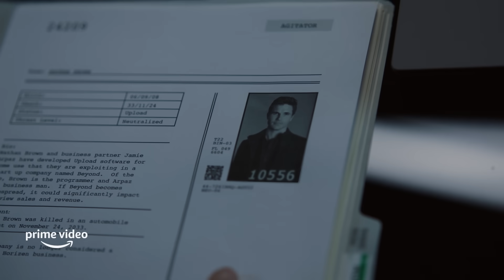Upload Season 2 - Official Trailer | Prime Video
Looks like lakeview got a few upgrades this season. 👀 uploadtv returns to @primevideo march 11.

About Upload: From the Emmy-winning Greg Daniels (The Office, Parks & Rec) comes a hilarious new sci-fi comedy. In the future people can upload their consciousness to a luxurious digital afterlife. When party boy Nathan gets uploaded to a virtual resort he meets the down-to-earth Nora who starts as his customer service “angel”, but becomes so much more as she helps him find friendship, love and purpose.